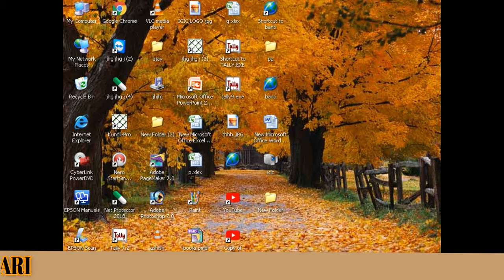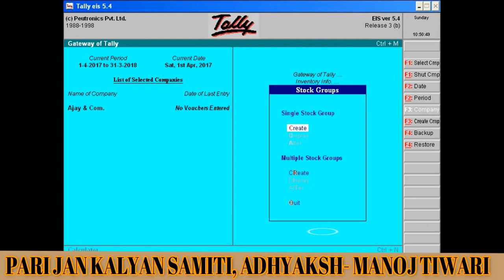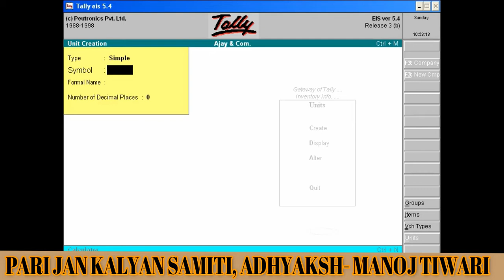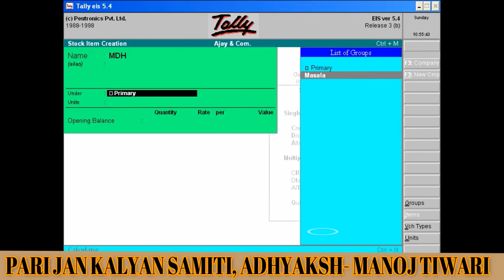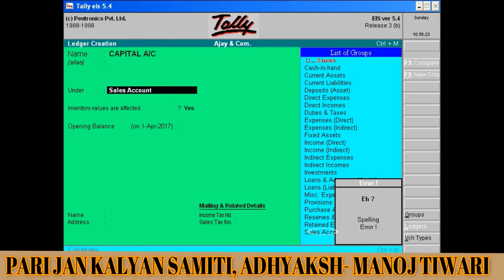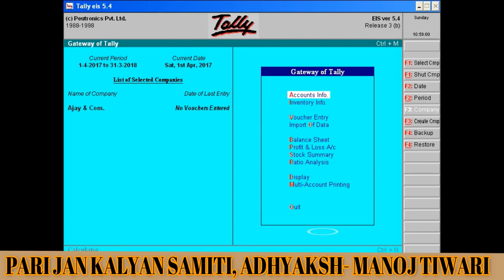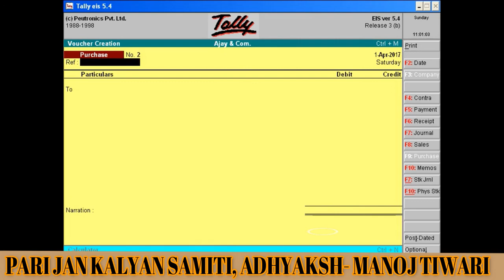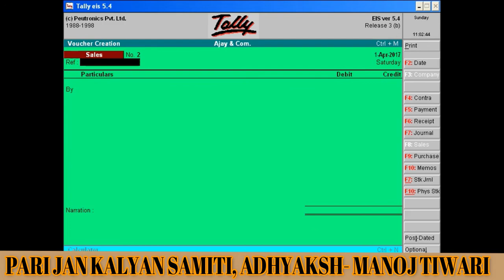PART-1, (BUSINESS TALLY WITH INV.)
ICIC COMPUTER CENTER VIDISHA - 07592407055 पता - होम गॉर्ड ऑफिस के पास हाज़ीवली तालाब विदिशा चेयरमैन - मनोज तिवारी 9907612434